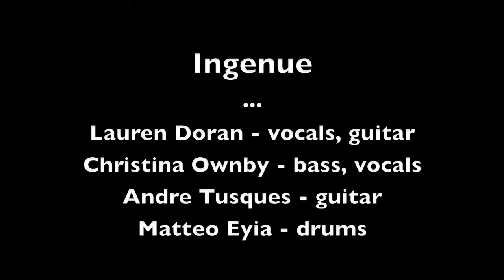Ingenue LIVE "Shire" February 15, 2012 (3/7) HD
Ingenue performs their song "Shire."

filmed at Redwood Bar and Grill in Los Angeles, CA on February 15, 2012.

for more Ingenue videos, please check my youtube channel or go